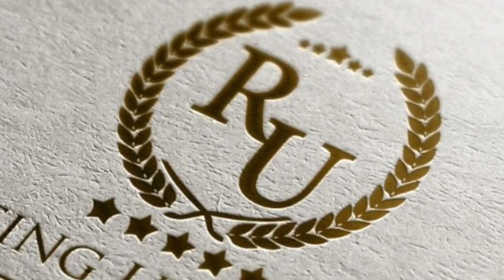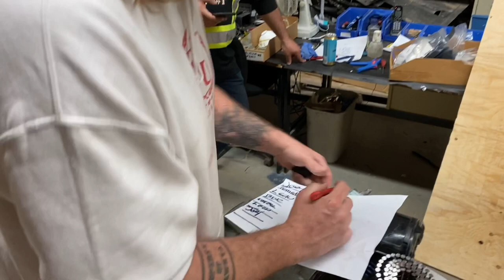Roofing University Frat Party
Every university has frat parties, but only roofers know how to REALLY party!